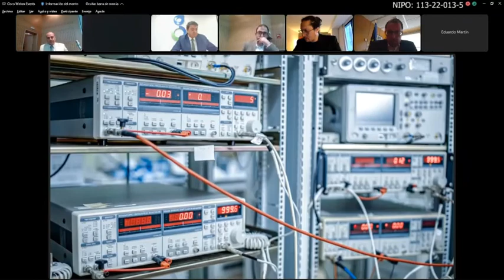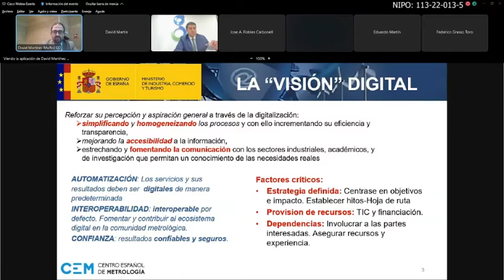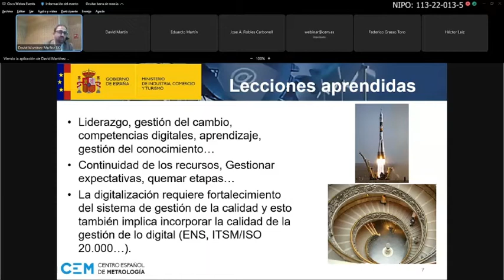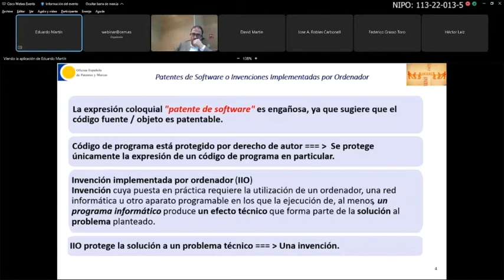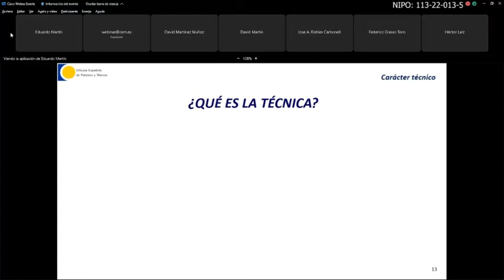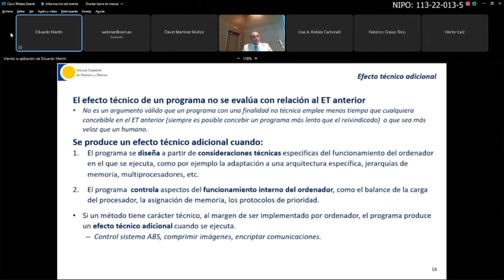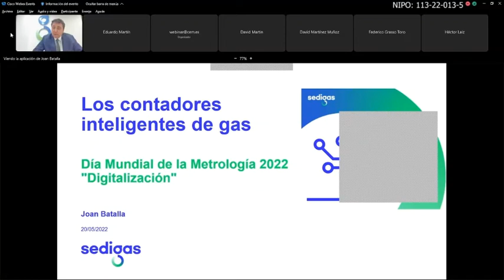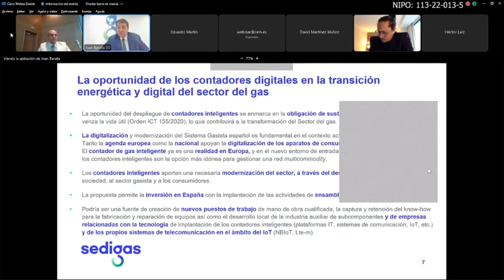Seminario Digitalización. Evento del Día Mundial de la Metrología. 20 de mayo de 2022. Parte 1 de 2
Este webinar se desarrolló el día 20 de mayo de 2022 en el salón de actos del CEM. En él se abordaron las distintas líneas de acción a nivel nacional, europeo e internacional alineadas con una estrategia global de digitalización en el campo de la metrología, que se encuadran dentro del objetivo de la Unión Europea de "Dar forma al futuro digital de Europa".  En su desarrollo contó con la colaboración de expertos de la industria y de institutos y organismos nacionales e internacionales de metrología y se encuadró dentro de las actividades de la Semana de la Administración Abierta.

Este vídeo incluye las presenaciones:

- Apertura del evento por D. José Ángel Robles Carbonell, Director del CEM
- El plan de digitalización del CEM por David Martínez Muñoz. Consejero técnico del Centro Español de Metrología.
- Invenciones implementadas por ordenador por Eduardo Martín Pérez. Jefe de Área de Examen de Patentes Físicas y Eléctricas, OEPM (España).
- Los contadores inteligentes de gas por Joan Batalla Bejerano. Presidente de SEDIGAS (España).